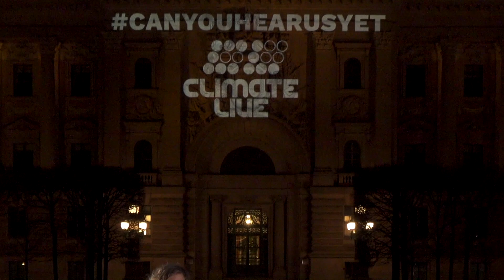Oscar Stembridge | Climate Live Sweden | The Swedish Parliament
Listen to Oscar Stembridge perform the songs "We March" and "Talkin' About A Revolution" (Tracey Chapman) at Climate Live Sweden's guerrilla gig on April 24, in front of the Swedish Parliament 🌍

Oscar is a multi-instrumentalist singer-songwriter. He is the youngest ever signed artist with Universal Music in Sweden. As an official ambassador for TogetherBand and a FFF climate activist, Oscar wrote "We March” and played the song for 60,000 at the largest public protest ever in Stockholm. He has released songs with millions of streams worldwide but still finds time to do what he loves most - playing live on the streets of Malmö.

Organizers: Fridays For Future Sweden, LiveGreen
Video: Levande Video
Sound: Soundlevel

This is part of a series of performances all around the world on the same date, to launch Climate Live - global concerts on October 16th, 2021 to engage a new audience in the climate movement by harnessing the power of music., educate theme about the challenges faced by those on the frontlines of the climate crisis, and empower them to pressure world leaders to take action to combat the climate crisis, with a focus on the UN Climate Conference COP26. Climate Live's message to world leaders is: 'CAN YOU HEAR US YET?'